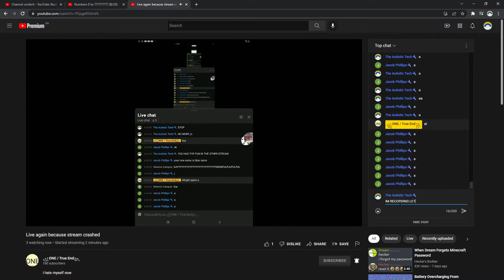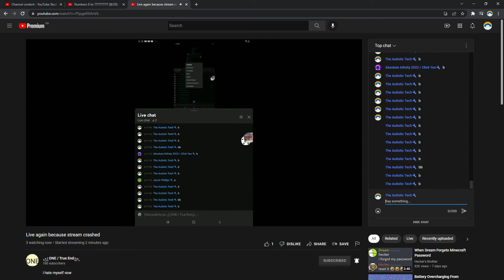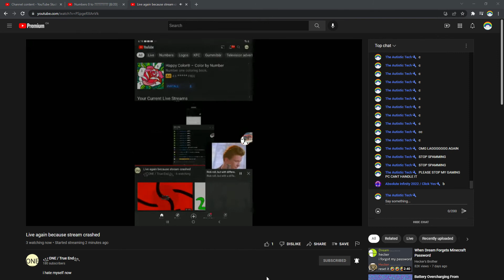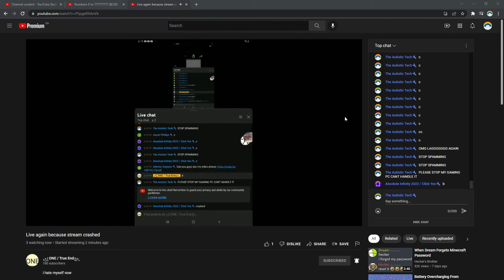Me just Spamming A's and B's and C's in ONE's Live Stream!